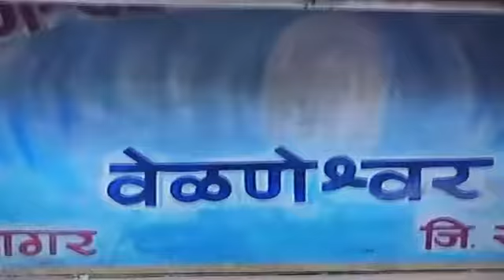🎥 VELNESHWAR SHIV TEMPLE, GUHAGAR, RATNAGIRI, MAHARASHTRA, REPUBLIC OF BHARAT 🌏🇮🇳🛕🚩🔔🕉👑🔱🔆🪔🐚🎊🎉🍏🍎🍐🍊🍋🍉🍇🙏